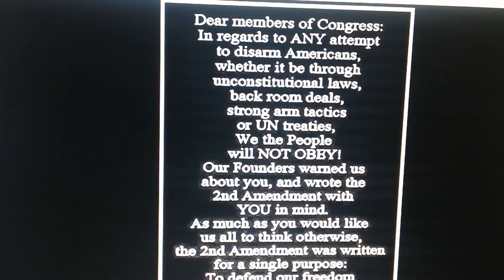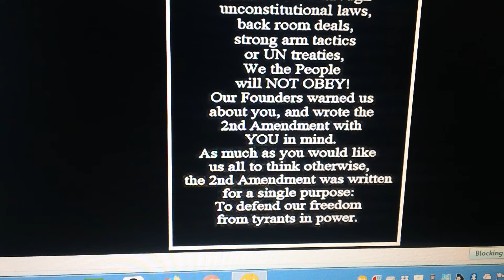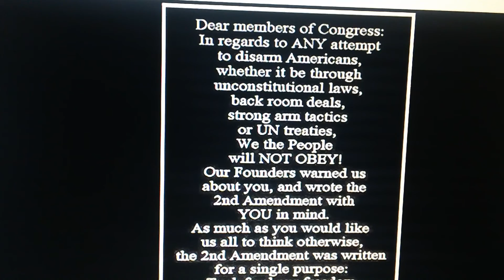Most valued right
The right to keep and bear arms, is a FREE man most valued right !